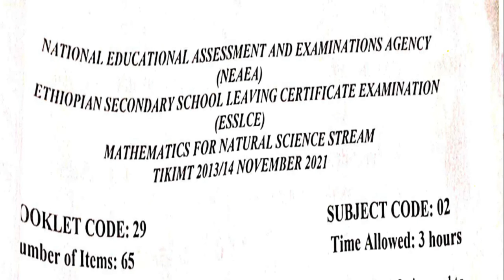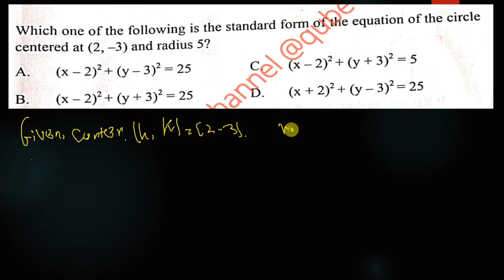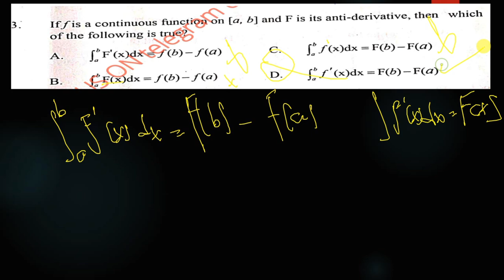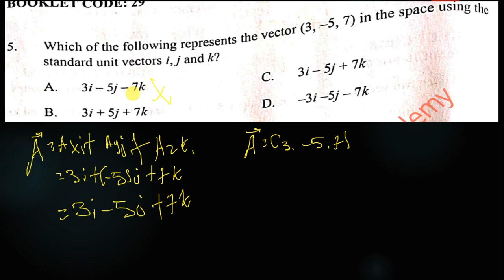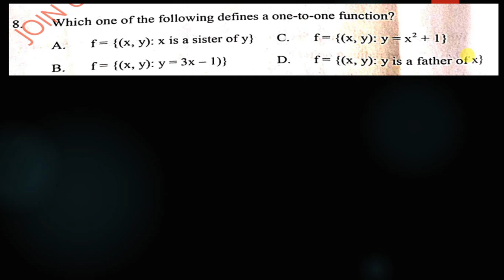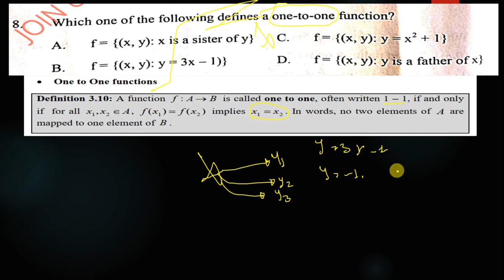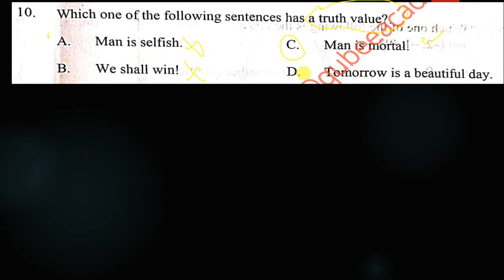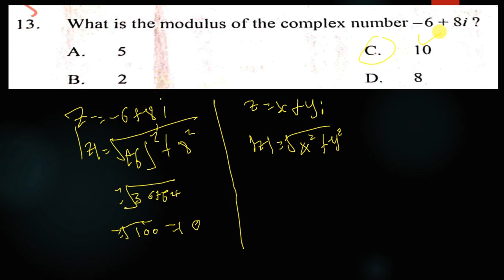Ethiopian Grade 12 Mathematics University Entrance Exam 2013/2014 Part 1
Welcome to our comprehensive video series on the Ethiopian Grade 12 Mathematics University Entrance Exam for the academic year 2013/2014! In this first part, we delve into the intricacies of one of Ethiopia's most crucial assessments for students aspiring to pursue higher education. This exam evaluates students' mathematical knowledge, problem-solving abilities, and critical thinking skills, which are essential for success in university-level studies.

▎Overview of the Ethiopian Grade 12 Mathematics Curriculum

Before we dive into the specific exam questions, it’s important to understand the foundation of the Ethiopian Grade 12 Mathematics curriculum. The curriculum is designed to equip students with a robust understanding of various mathematical concepts, including algebra, geometry, trigonometry, calculus, and statistics. Each topic is carefully structured to build upon the knowledge gained in previous grades, ensuring that students are well-prepared for the challenges of higher education.

▎Importance of the University Entrance Exam

The University Entrance Exam is a pivotal moment in the academic journey of Ethiopian students. It serves as a gateway to higher education institutions across the country, determining eligibility for various programs and fields of study. A strong performance on this exam can open doors to prestigious universities and scholarship opportunities, while also providing a pathway to future career prospects.

▎Structure of the Exam

The Grade 12 Mathematics University Entrance Exam typically consists of multiple-choice questions, short-answer questions, and long-form problems that require detailed solutions. The exam is designed to assess students' knowledge and ability to apply mathematical concepts in real-world scenarios. In this video, we will break down the structure of the exam and discuss strategies for tackling each type of question effectively.

▎Key Topics Covered in the Exam

1. Algebra: We will explore fundamental algebraic concepts such as equations, inequalities, functions, and polynomials. Understanding these concepts is essential for solving complex problems and for success in higher mathematics.

2. Geometry: This section focuses on the properties and relationships of shapes, sizes, and figures. We’ll discuss key geometric principles, including theorems related to triangles, circles, and polygons, as well as coordinate geometry.

3. Trigonometry: Trigonometric functions play a crucial role in various fields, including engineering and physics. We will cover the sine, cosine, and tangent functions, as well as their applications in solving real-world problems.

4. Calculus: An introduction to calculus concepts such as limits, derivatives, and integrals will be provided. These foundational ideas are critical for students planning to study advanced mathematics or science-related fields.

5. Statistics and Probability: We will also examine basic statistical concepts, including mean, median, mode, and standard deviation, along with introductory probability theory. These topics are increasingly relevant in today’s data-driven world.

▎Solving Sample Questions

In this video, we will present several sample questions from the 2013/2014 exam paper and walk you through step-by-step solutions. Our goal is to demystify complex problems and provide you with effective strategies for approaching each question type.

- Sample Question 1: We’ll tackle an algebraic equation involving polynomials and demonstrate how to simplify and solve it systematically.

- Sample Question 2: A geometry problem related to the properties of triangles will be solved using relevant theorems and postulates.

- Sample Question 3: We’ll explore a trigonometric problem that requires the application of sine and cosine rules in a real-world context.